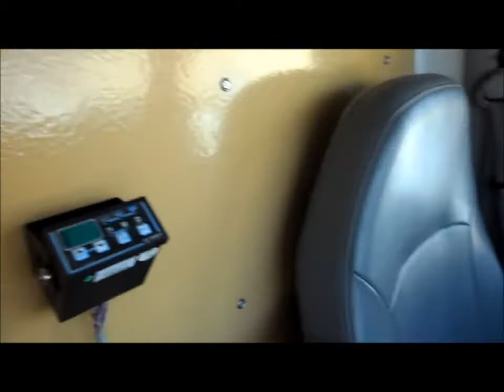2008 Ford E150 Cooled Van For Sale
CarCo Automotive and Truck Rice, MN For Sale - 2008 Ford E150 Series Van - Zanotti Reefer Unit - Delivery Van